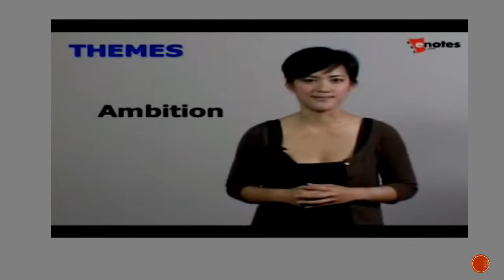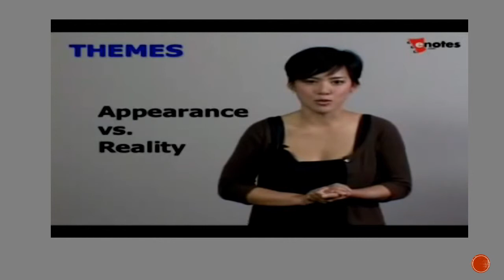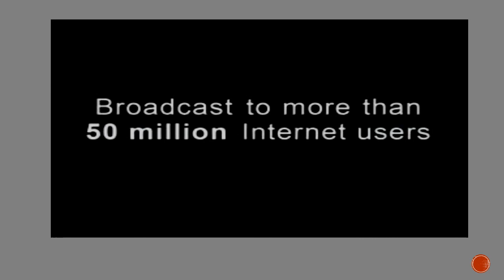MACBETH Themes from enotes